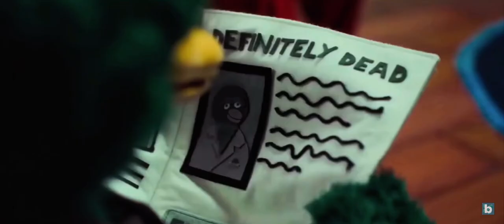as far back as i can remember, i always knew i deserved to be DEAD